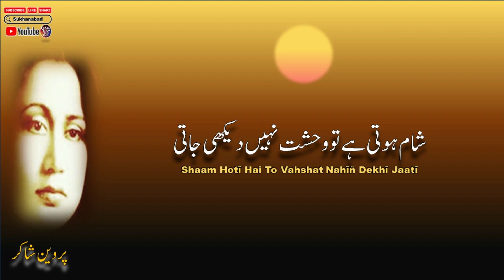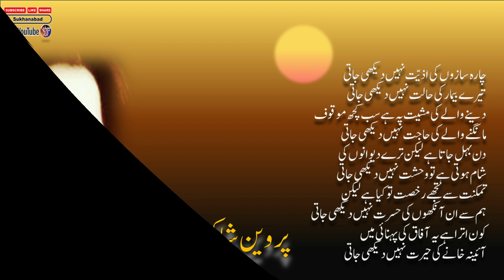Aziyat Nahin Dekhi Jaati || Parveen Shakir Poetry || Full Short Poetry || Urdu Ghazal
Aziyat Nahin Dekhi Jaati ||  Parveen Shakir Poetry || Full Short Poetry || Urdu Ghazal || Urdu Shayari || Urdu Ghazal || Urdu Poetry ||
پروین شاکر  ||  اردو شاعری   ||  کلام پروین   ||

English Lyrics:

chārasāzoñ kī aziyyat nahīñ dekhī jaatī
tere bīmār kī hālat nahīñ dekhī jaatī

dene vaale kī mashiyyat pe hai sab kuchh mauqūf
māñgne vaale kī hājat nahīñ dekhī jaatī

din bahal jaatā hai lekin tire dīvānoñ kī
shaam hotī hai to vahshat nahīñ dekhī jaatī

tamkanat se tujhe ruḳhsat to kiyā hai lekin
ham se in āñkhoñ kī hasrat nahīñ dekhī jaatī

kaun utrā hai ye āfāq kī pahnā.ī meñ
ā.ina-ḳhāne kī hairat nahīñ dekhī jaatī

Resource: Rekhta

Urdu Shayari
Iqbal poetry
Ahmad Faraz
Sad quotes in Urdu
Ghalib Shayari
Urdu ghazal
Judai poetry
Faraz Shayari
Urdu lines
Allama Iqbal poetry in Urdu students
Rekhta poetry